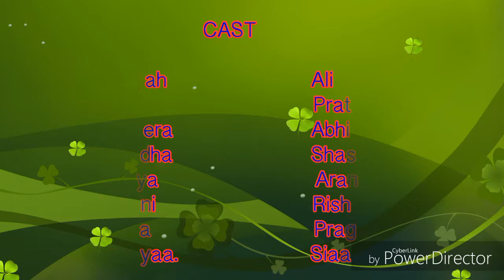Prem sey humko jeeney do